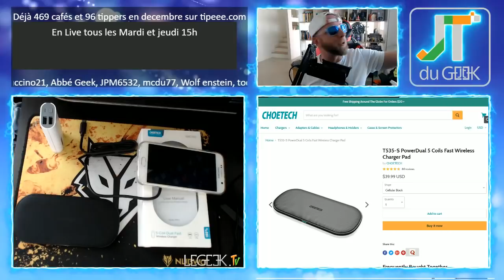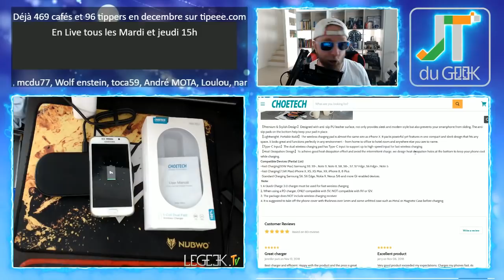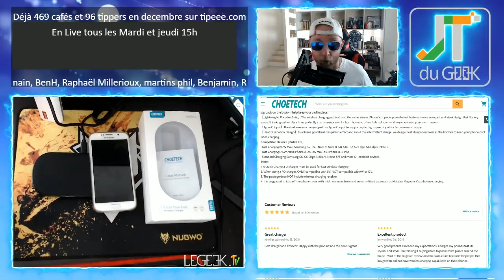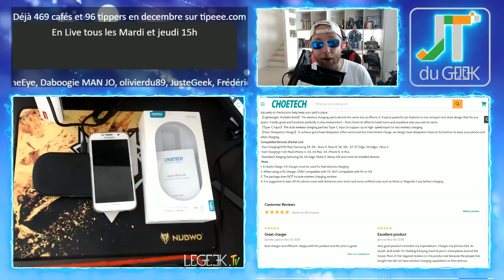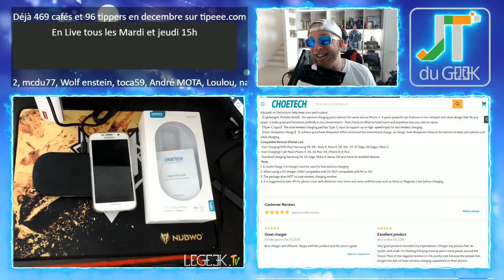Test Double chargeur induction Choetech T535-S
Le Choetech T535-S est un chargeur induction double qui vous permettra de chargeur deux appareils en même temps jusqu'à 20W (2x10W)